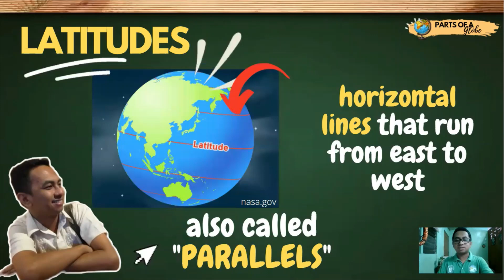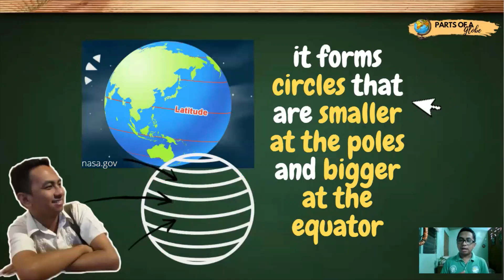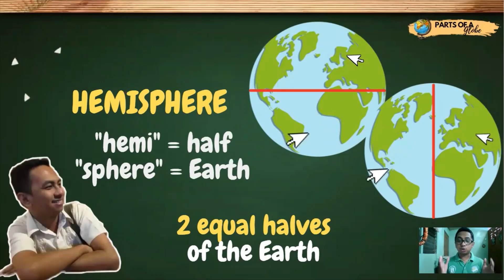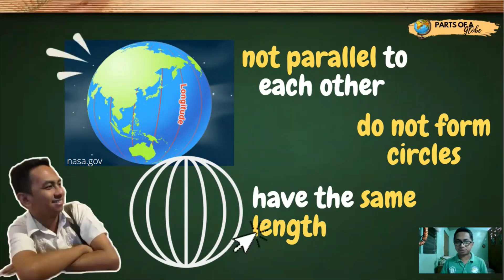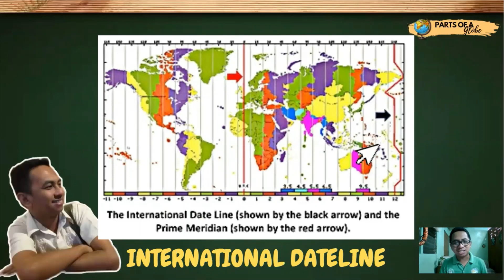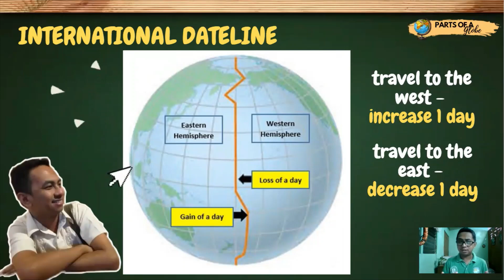PARTS OF A GLOBE | Sir Isagani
Video Title: PARTS OF A GLOBE (MGA BAHAGI NG GLOBO)

Personal: Isagani Dioneda
Page: Sir Isagani's Videos